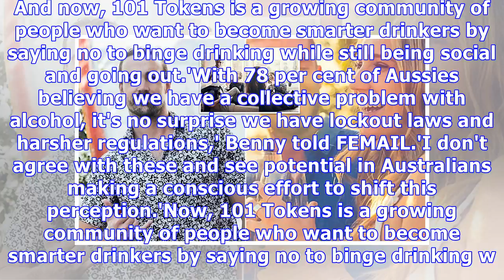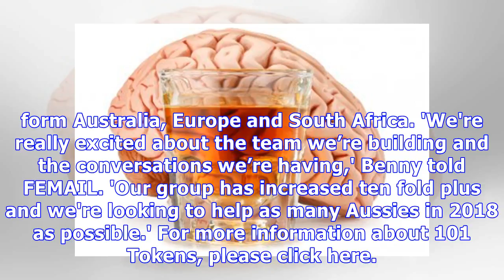How to 're-train your booze brain' once and for all